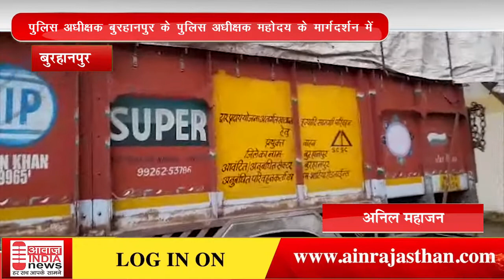अनाज की हेरा फेरी करते हुए तीन आरोपी पकड़ा गए